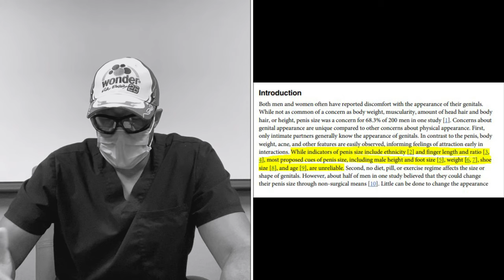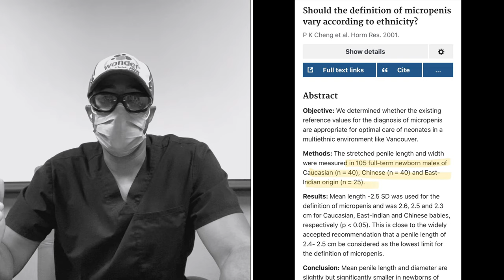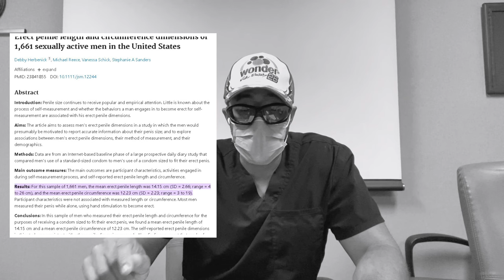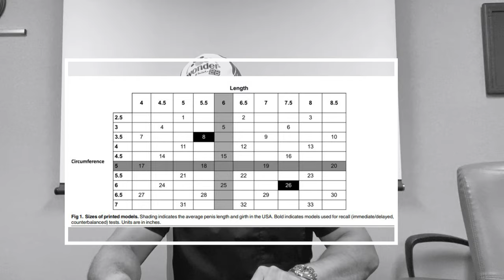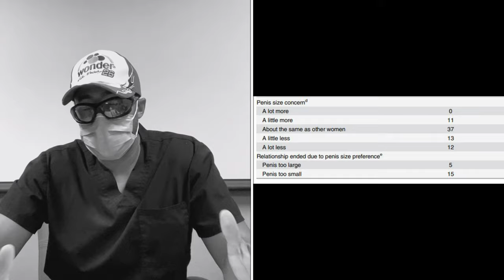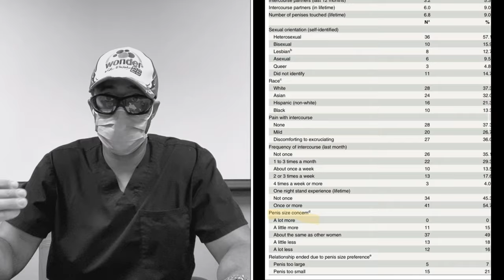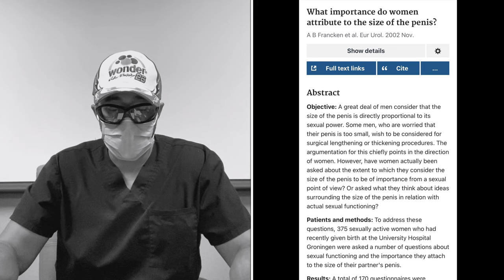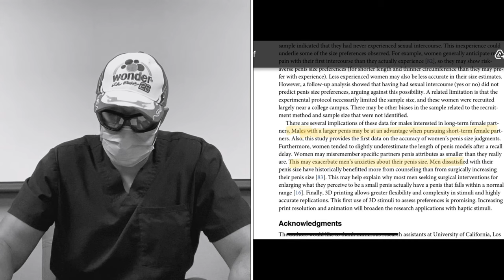SCIENCE PROVES THE SIZE WOMEN WANT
In this video I discuss in detail a paper demonstrating based on science, proving what size  women want encounters and the implications associated with it.